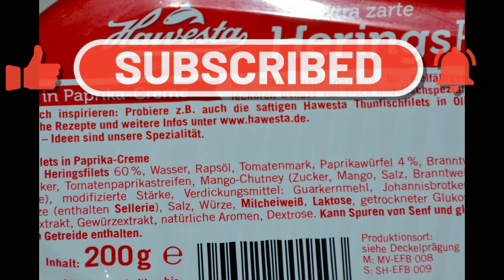Aufgemacht: Hawesta Heringsfilets Paprika Creme 2023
Hawesta Heringsfilets Paprika Creme 2023